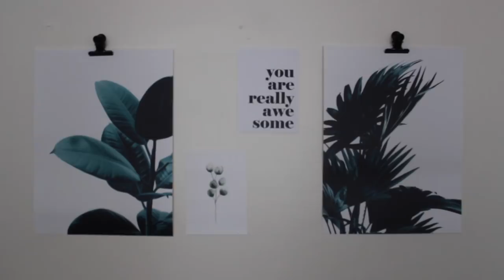VISITING CONEY ISLAND FOR THE FIRST TIME (VLOG)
First time going to Coney Island with Kyle and met up with some friends. :)
Edited by Kyle